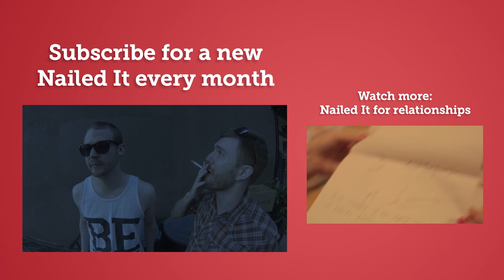How to Quit Smoking — Nailed It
Welcome back to Nailed It, the how-to show that promises we'll get it right this time! Today we're going to help you quit smoking.